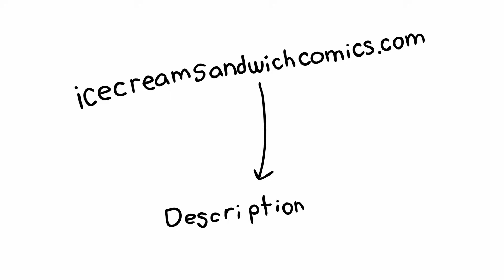Ice Cream Sandwich Intro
This is my first introduction video. The whole YouTube thing is still new to me so I'm getting used to stuff around here. I'm going to be learning as I go so expect more animation type stuff in the future. This video was made in ToonBoom again. Something is off about the pen. I think I need to tweak some settings for the next video.